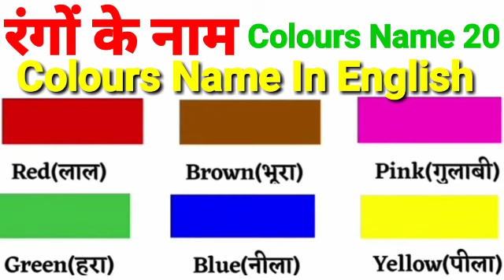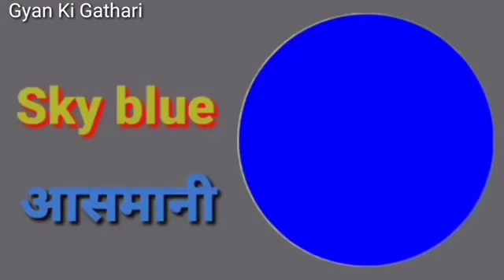रंगों के नाम | Colours Name 20 | Colours Name In English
रंगों के नाम | Colours Name 20 | Colours Name In English | colours name colours name | Colours Name Spelling | Colours Name 20 | Colour | Colours Name In Hindi And English  | सभी रंगों के नाम हिन्दी और अंग्रेजी में | All Colours Name In Hindi And English | सभी रंगों के नाम | रंगों के नाम हिन्दी और अंग्रेजी में |
    इस वीडियो के माध्यम से आप सभी रंगों के नाम हिन्दी और अंग्रेजी (English)  में सहज तरीका से सीख सकते हैं।
   You can easily understand learn  All Colours  Name In Hindi and English With Spelling by repeating this video.
And Press to the Bell Icon 🔔of All Notification for my New Videoes.

Your Quiries
@A P Education
@Ujjwal Lakshay
@Bal gyan
@Star Educational Hub
रंगों के नाम
sabhi rangon ke naam english men
rangon ke naam hindi and english
sabhi rangon ke nam bataiye
sabhi rangon ke nam hindi me
sabhi rangon ke nam hindi aur angreji mein
a to z colours name in hindi and english
colours name spelling
all colours name list
all colours name in hindi and english  with pictures
10 रंगों के नाम
20 रंगों के नाम
colours name 10
30 colours name
colour ke naam
colour name
colours name in hindi
colours name in english
20 Colours name in english
colours name in english 20
20 colours name in hindi
colours name in hindi 20
10 colours name
12 colours name
50 colours name in hindi and english
colours name in english and hindi
name of colours
name of colours in hindi and english
rangon ke naam english mein
sabhi rangon ke naam hindi aur angreji mein
insects name in hindi and english
professions and occupations name in hindi and english
birthday Party Items name in hindi and english
job and occupations name in hindi and english
power tools name in hindi and english
carpenters tools name in hindi and english
सभी कपड़ों के नाम हिन्दी और अंग्रेजी में  पुरुषों के कपड़ों का नाम हिन्दी और अंग्रेजी में
krishi ke kam aane wale aujaro ke naam hindi aur angreji men
all types animals name in hindi and english Who gave milk
2 to 10 Table in English
pahada
सौ से एक तक उल्टी गिनती
backward counting
reverse counting 100 to
ulatiginti
hindi men pahada dikhaye
उल्टी गिनती
pahada bataye
tranding
trading video 2023
viralvideo 2023
youtubetrading video 2023
youtube viral video 2023new
youtubetrandingviralvideoes 2023new
viralvideo
Gyan Ki Gathari